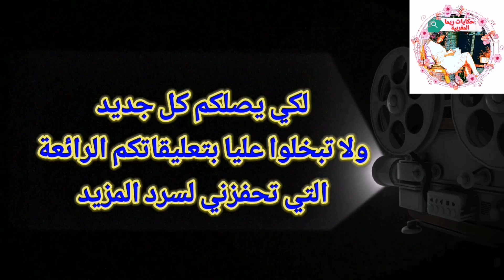قصة شعبية الفلاح والخماس 2023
قصة شعبية الفلاح والخماس
حكايات ريما المغربية